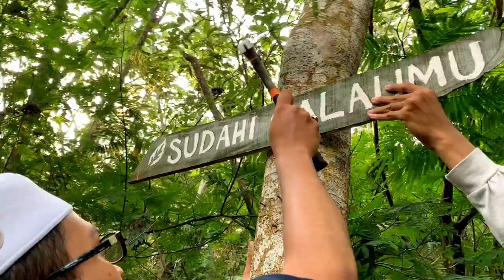[TRAILER] KKN 62 OHANA SAHITYA | KKN UIN SYARIF HIDAYATULLAH JAKARTA 2022